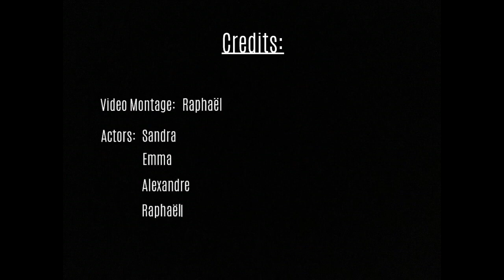Raphael, Emma, Sandra et Alexandre (DCG Jean Talon à Châlons en Champagne, académie de Reims)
DCG Jean Talon à Châlons en Champagne
Marne 51, Académie de Reims
Classe préparatoire à l'expertise comptable :

Diplôme de Comptabilité Gestion

(expert comptable - audit)